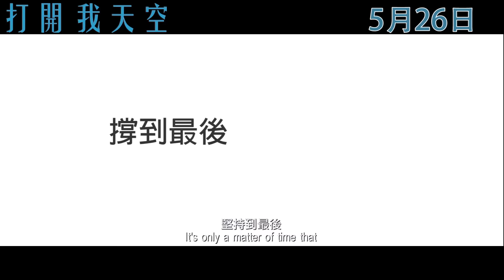Good Take, Too! 打開我天空 (2016) Official Hong Kong Trailer HD 1080 HK Neo Film Sexy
- Buy the Official DVD & Blu Ray